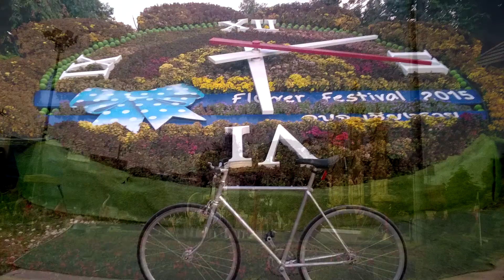วันวานยังหวานอยู่@เชียงราย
ปั่นจักรยานเที่ยวเชียงราย ง่ายๆ สบายๆ เชียงรายเมืองน่าอยู่